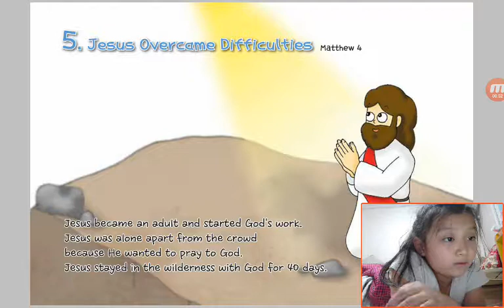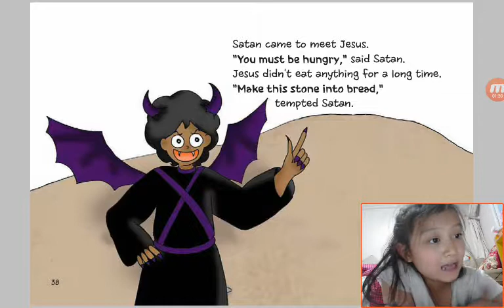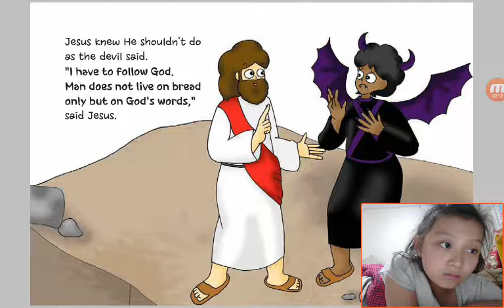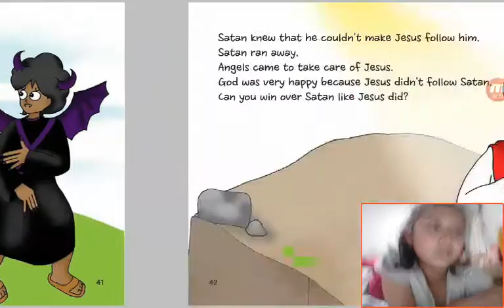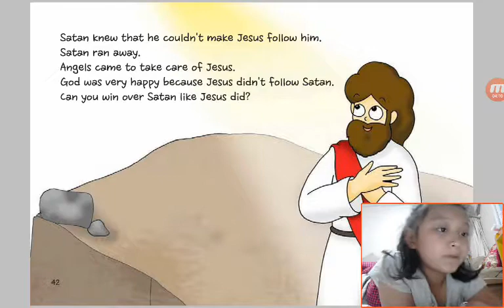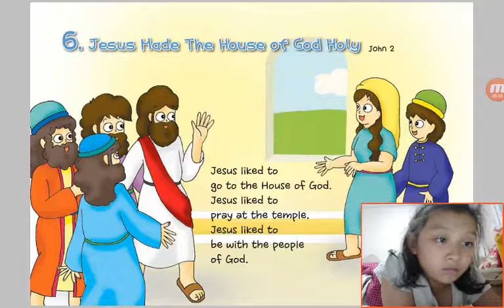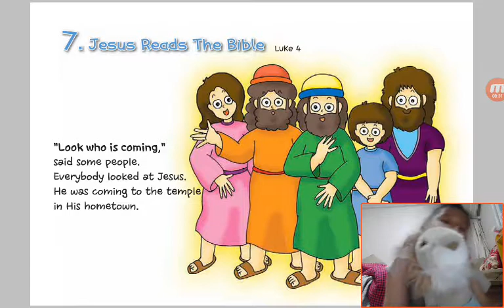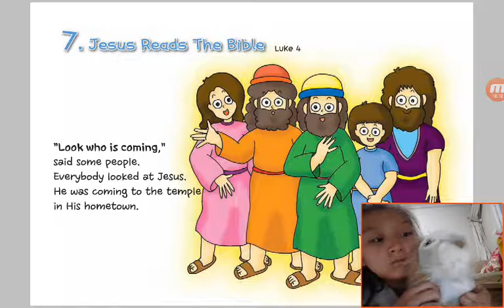‹Kids›Grace：Wonderful Bible Story‹원더풀스토리›– 20170525 192637